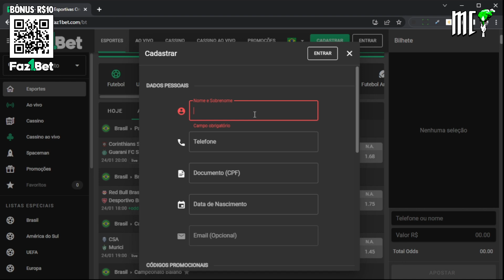GALERA COXA #2 - CORITIBA X RIO BRANCO - CLIMA DE JOGO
Aqui no Galera Coxa a torcida tem voz. Todo o clima do jogo comandado por Tiago Grilo e Julia Redivo, a mais nova repórter do meu Coritiba.

Conhaça o Faz1Bet, nosso parceiro:
CUMPOM COM 10 REAIS DE BÔNUS